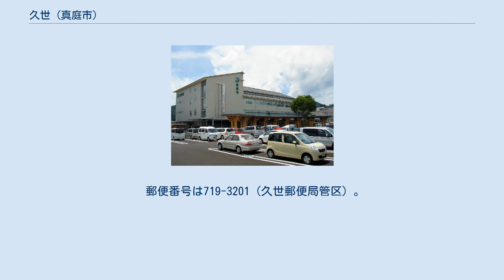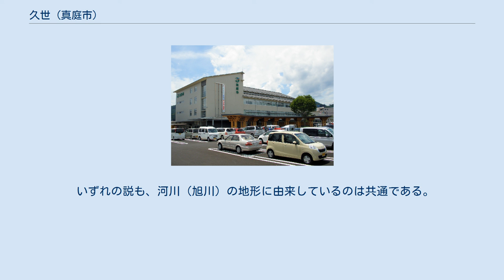久世 (真庭市)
真庭市の町・字
日本 」 岡山県 」 真庭市 」 久世 久世（くせ）は、岡山県真庭市（旧久世町）にある大字である。
同市の市役所所在地であり、旧久世町役場所在地。
かつての大庭郡久世村に相当する。
 近世においては、一時期徳川幕府の代官所（久世代官所、または久世陣屋）が設置され、その陣屋町として栄えた。
 また、出雲往来の宿場町としても繁栄し、本陣が置かれていた。
 郵便番号は719-3201（久世郵便局管区）。
人口は3513人（男性1649人、女性1864人）。
世帯数は1371世帯（2014年5月現在）。
 真庭市の東南部にある歴史の古い町で、旭川の左岸に町並が続き、役場・郵便局・中央公民館など公的機関が集中する。
真庭地方では勝山と並んで古くから行政面での中枢地域であり、真庭郡以前の大庭郡時代は、郡内の中枢であった。
江戸時代には、出雲街道の宿場、天領の久世代官所の陣屋町として栄え、古い家並みが一部今も残る。
 久世神社、朝日神社、真言宗吉祥寺、同長福寺、同重願寺、日蓮宗興善寺などの社寺があり、また出雲の松平家が参勤交替の途次宿泊した本陣の跡、寺畑山城跡、典学館跡もある。
久世代官所跡が、重願寺境内にある。
 古代においては、『和名類聚抄』に載る美作国大庭郡の久世郷の一部であったとされ、地名は郷名の遺称とされる。
 近世には久世村と称した。
古くは久世村は、山寄りの「山方」と旭川寄りの「原方」に分かれていた。
久世など大庭・真島郡などは、美作中心部にあたる現在の津山市街から見て、より山奥にあたったので、通称「山中」（さんちゅう）という地方名で呼ばれることもあった。
 久世村は、宇喜多氏、小早川氏の所領を経て、慶長8年（1603年）に津山藩主森忠政の所領に移る。
久世では牛馬市が行われ、慶長9年からはじまり、盛期には3万頭の入場記録をつくった。
元禄10年、森氏が断絶。
その翌年、松平氏が新たに津山藩主となり、久世村も支配した。
 享保11年（1726年）、凶作のうえ、松平氏が年貢米の収納期を早めたため、大庭・真島両郡の農民は久世に会合して百姓一揆を起こした。
この一揆はのちに「山中一揆」（さんちゅういっき）と呼ばれるようになった。
これを受けて、翌12年、津山藩主松平氏は10万石から5万石に削減され、さらに久世地方は江戸幕府の直轄領となり、久世に代官所（久世代官所。久世陣屋とも）を置いて領地を支配させた。
代々の代官中、早川八郎左衛門正紀は農耕と養蚕の振興に努力し、久世を美作西部の政治経済の中心地として繁栄に導いた。
 文化14年、津山藩がもとの10万石に復したので、久世村原方、同山方とも津山領に戻り明治に至る。
 明治5年8月、久世村原方・同山方を合併して単一の久世村とする。
同22年6月1日の町村制施行にあたり大庭郡久世・中島・多田・鍋屋・三坂・山久世の6村が合併して大庭郡久世村をつくる。
同29年2月、町制を実施し久世町、同33年4月1日、大庭・真島2郡が合併して真庭郡となる。
翌34年4月、山久世を分離して一宮村（のち勝山町）に編入、同37年6月1日、同郡川南村と合併して大きくなり、さらに昭和30年4月29日 に同郡美和村と合併。
 平成17年3月31日、真庭郡久世町・勝山町・落合町・湯原町・美甘村・川上村・八束村・中和村および備中国側となる上房郡北房町の5町4村が対等合併し、真庭市を新設。
 古くからの日本語で、湾曲していることを「曲」（くせ）というが、当地で旭川の流路が大きく湾曲し、その周辺地域を「くせ」と呼ぶようになり、久世の表記が当てられるようになったとされる。
 また、当地東部で旭川に目木川が合流しており、また、古くから出雲街道の渡し場であったことから、「古瀬」（こせ）と称したが、久瀬に変化し、久世の字を用いるようになったという説もある。
 さらに、古い言葉で、岩の多い浅瀬や川原を「曲瀬」（くせ）と呼んだことから、これに由来しているともいわれる。
 いずれの説も、河川（旭川）の地形に由来しているのは共通である。
 久世は勝山と並び交通の要衝であり、多くの国道・県道が交差、分岐している。